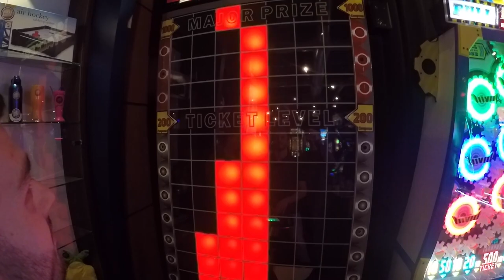Nashville | Bachelor Trip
SMASHVILLE with the boys!

The rain and cold did not stop us in Nashville. This video will let you get a glimpse of what went down over the weekend! Such a great time!

This is my first vlog, filmed with a GoPro Hero4.

GOD BLESS!